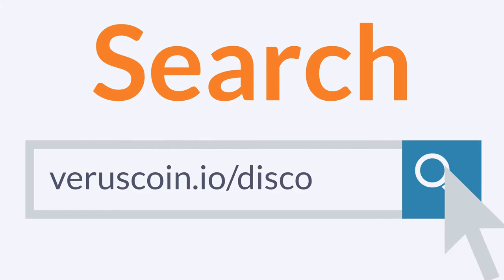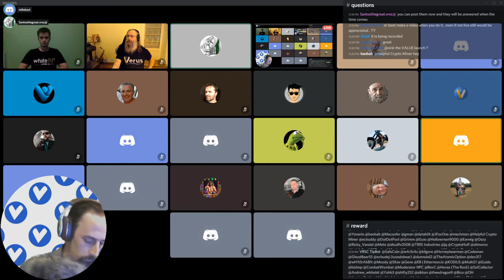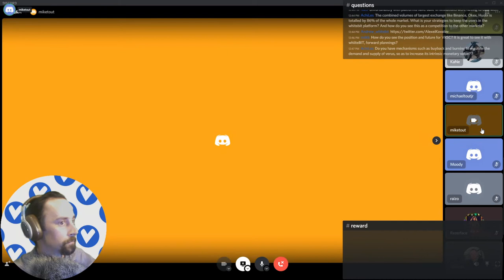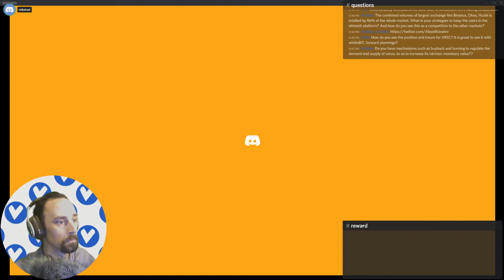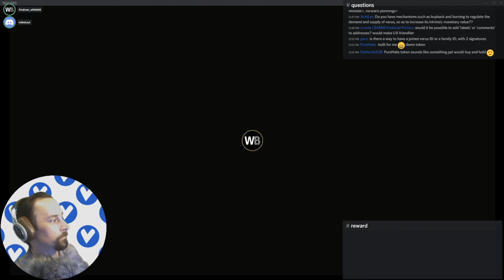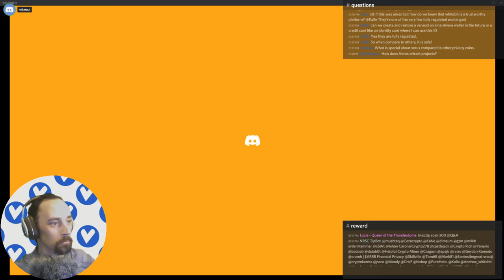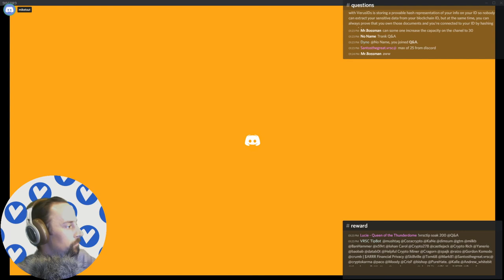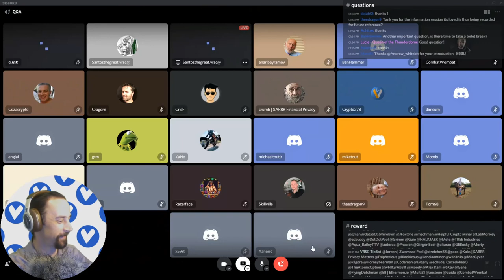VerusCoin AMA with WhiteBIT Exchange.